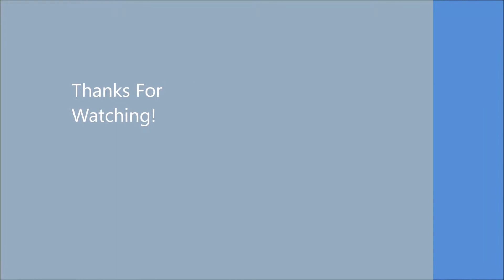King Scott Zombos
King killing zombies for the hell of it.  Enjoy the show.